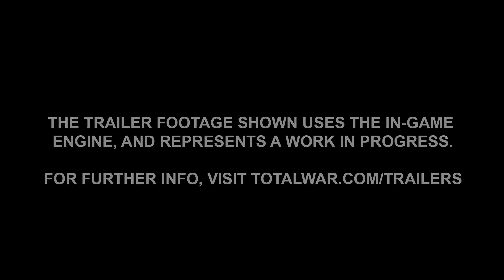Total War: Rome II Spartan Edition Release Trailer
Total War: Rome II Spartan Edition Release Trailer, which includes the Roman and Greek DLC content for the strategy game in one pack.